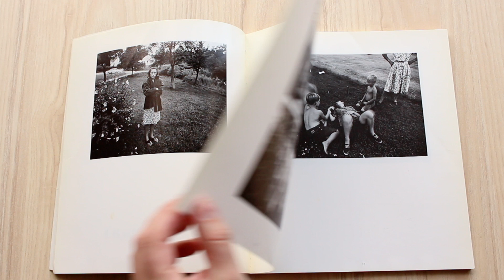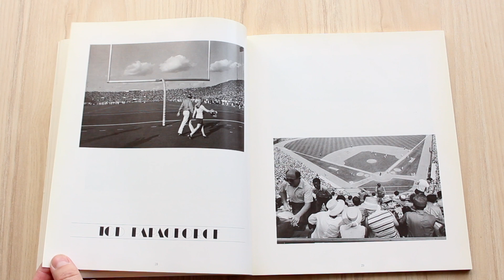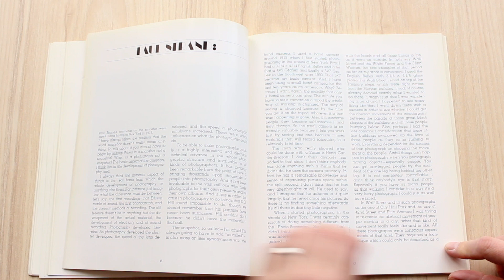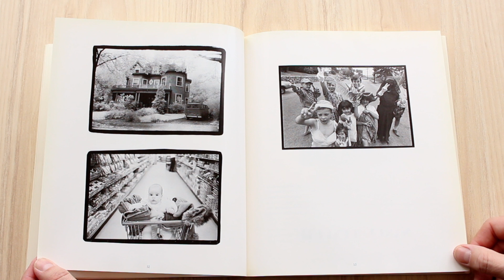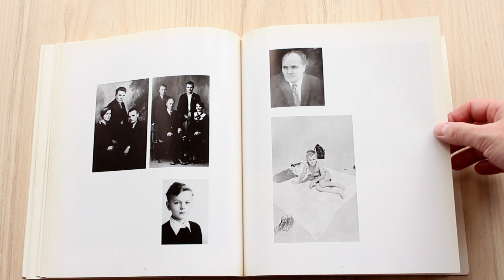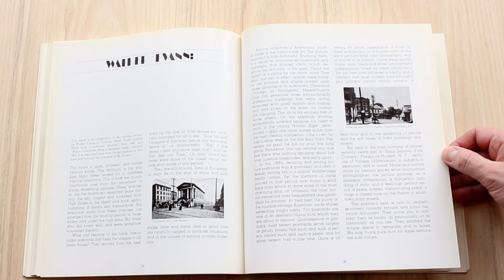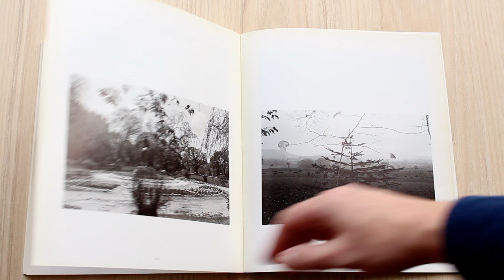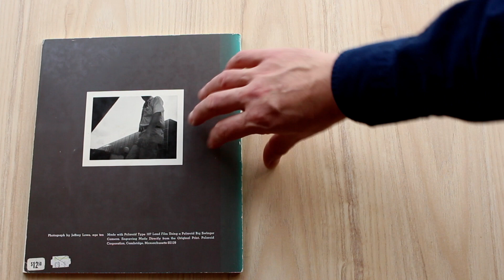1975 Aperture : The Snapshot Winogrand Papageorge Meyerowitz Rexroth HD 1080p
Rare Aperture special.  Featuring a who's who of famous names including Robert Frank, Joel Meyerowitz, Emmet Godwin, Lee Friedlander, Garry Winogrand and others whose work have the feeling and look of the snapshot